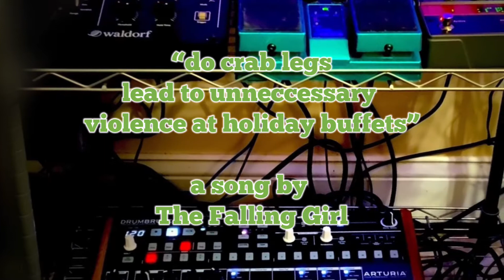Do Crab Legs Lead To Unneccessary Violence At Holiday Buffets . . By The Falling Girl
“Do crab legs lead to unnecessary violence at holiday buffets” a song by The Falling Girl